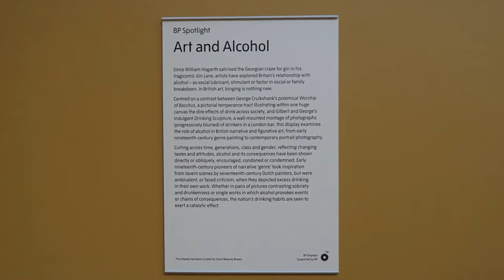ART VLOG: TATE BRITAIN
HALLO MY LOVES

This was such a fun day! I hope you enjoy this as much as I did!